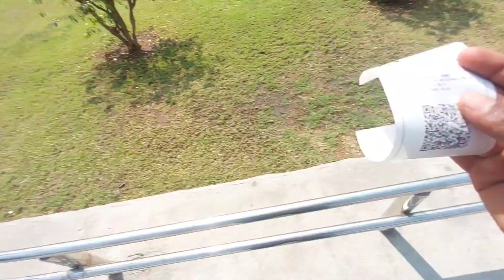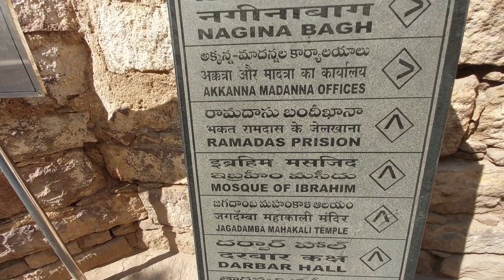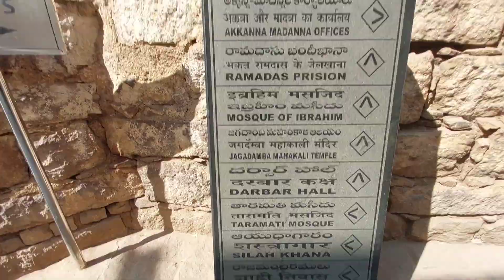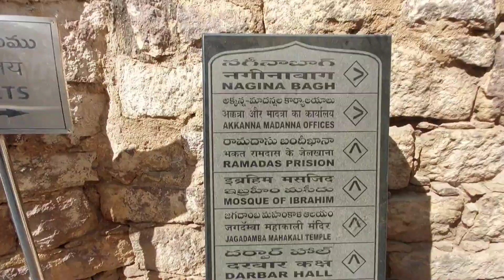Golconda Fort !! Hyderabad !! Traveling Vlog !! sif2035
One Of The Best Fort

golconda Fort
Hyderabad vlog
Hyderabad best place